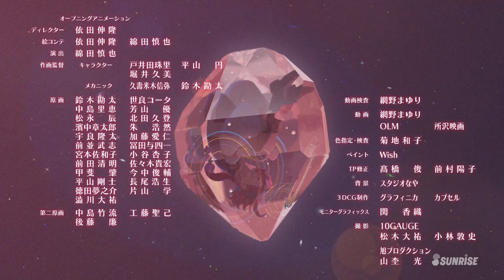Mobile Suit Gundam the Witch from Mercury #10 "Circling Thoughts"(EN dub)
It has been two months since the duel with Shaddiq. Little by little, the launch of GUND-ARM, Inc. is proceeding on track. As she juggles the company and her schoolwork, Suletta's days are productive and fulfilling. Meanwhile Miorine, pushing forward in her demanding role as company president, unexpectedly encounters Feng once again.